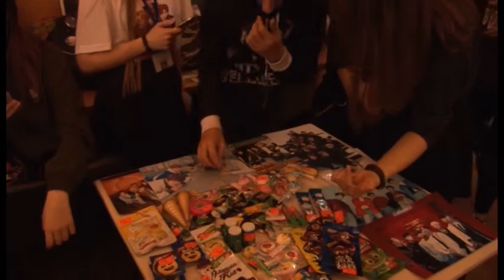«День k-pop»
г. Ставрополь
МАУ ДО СДДТ, ТК «45-я параллель»
Комаров Данил Алексеевич
Логвинова Каролина Владимировна